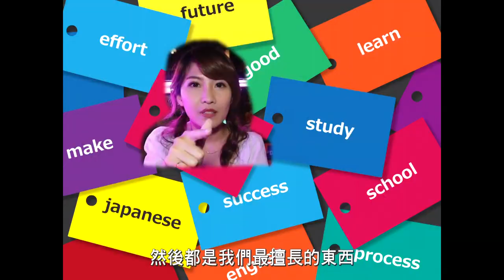【流行星球】吵翻星空巴士 醉美老司機上車囉 @撩星聞ctientnews ｜譚若誼 李珮瑄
【流行星球】吵翻星空巴士 醉美老司機上車囉 @姐的星球 ｜譚若誼 李珮瑄